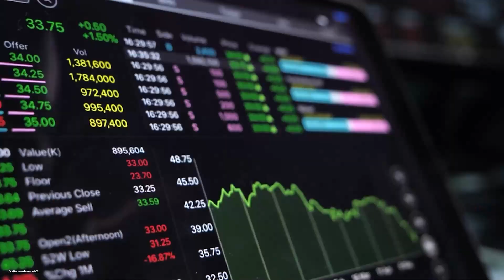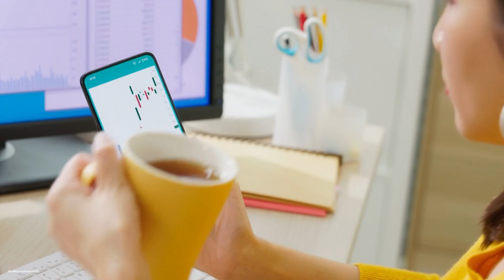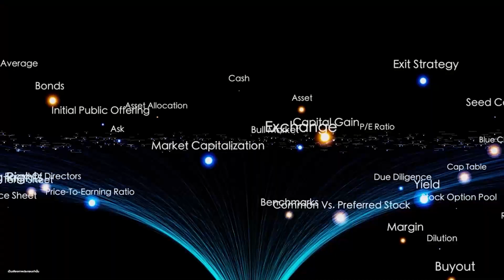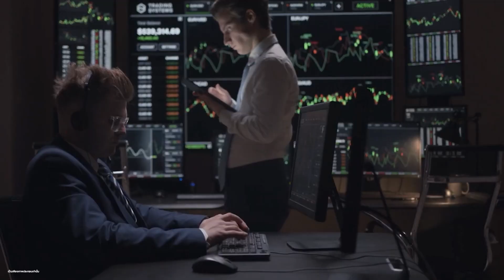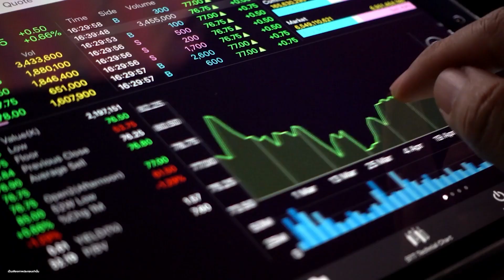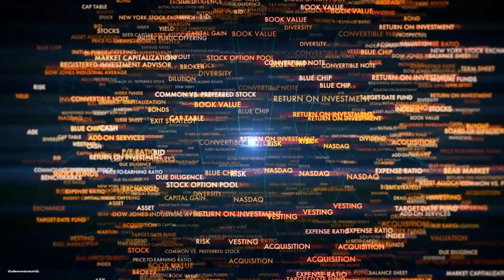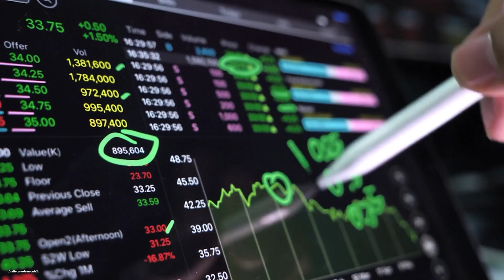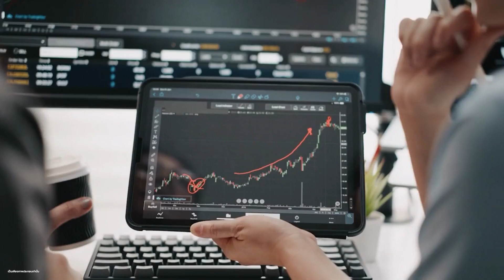วิเคราะห์โอกาสในการลงทุน | ไปให้ถึง 100 ล้าน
โอกาสในการลงทุนสามารถแบ่งได้เป็น 2 ประเภทหลัก ๆ คือ โอกาสในการลงทุนในประเทศและโอกาสในการลงทุนต่างประเทศ

โอกาสในการลงทุนในประเทศ

โอกาสในการลงทุนในประเทศสามารถพิจารณาได้จากปัจจัยต่าง ๆ ดังนี้

ปัจจัยทางเศรษฐกิจ เช่น อัตราการเติบโตทางเศรษฐกิจ อัตราเงินเฟ้อ อัตราดอกเบี้ย นโยบายการเงินและการคลัง
ปัจจัยสังคม เช่น ประชากร การศึกษา โครงสร้างประชากร
ปัจจัยเทคโนโลยี เช่น เทคโนโลยีใหม่ ๆ ที่เข้ามามีบทบาทในชีวิตประจำวัน
ปัจจัยการเมือง เช่น ความมั่นคงทางการเมือง นโยบายของรัฐบาล
จากปัจจัยต่าง ๆ เหล่านี้ พบว่าโอกาสในการลงทุนในประเทศที่น่าสนใจในปัจจุบัน ได้แก่

อุตสาหกรรมที่เกี่ยวข้องกับเทคโนโลยี เช่น อุตสาหกรรมดิจิทัล อุตสาหกรรมปัญญาประดิษฐ์ อุตสาหกรรมหุ่นยนต์
อุตสาหกรรมที่เกี่ยวข้องกับการบริโภค เช่น อุตสาหกรรมอาหารและเครื่องดื่ม อุตสาหกรรมค้าปลีก อุตสาหกรรมบริการ
อุตสาหกรรมที่เกี่ยวข้องกับการท่องเที่ยว
โอกาสในการลงทุนต่างประเทศ

โอกาสในการลงทุนต่างประเทศสามารถพิจารณาได้จากปัจจัยต่าง ๆ ดังนี้

ปัจจัยด้านการค้าระหว่างประเทศ เช่น อัตราแลกเปลี่ยน ภาษีศุลกากร
จากปัจจัยต่าง ๆ เหล่านี้ พบว่าโอกาสในการลงทุนต่างประเทศที่น่าสนใจในปัจจุบัน ได้แก่

ตลาดเกิดใหม่ เช่น ตลาดเอเชียตะวันออกเฉียงใต้ ตลาดแอฟริกา
นอกจากนี้ ยังมีปัจจัยอื่น ๆ ที่อาจส่งผลต่อโอกาสในการลงทุน เช่น สถานการณ์โลก เช่น สงคราม โรคระบาด การเปลี่ยนแปลงสภาพภูมิอากาศ เป็นต้น

นักลงทุนควรศึกษาข้อมูลและวิเคราะห์ปัจจัยต่าง ๆ เหล่านี้อย่างรอบคอบก่อนตัดสินใจลงทุน เพื่อให้ได้การลงทุนที่คุ้มค่าและประสบความสำเร็จ